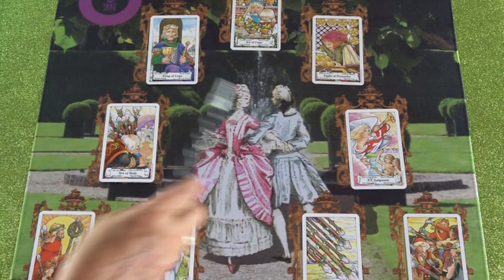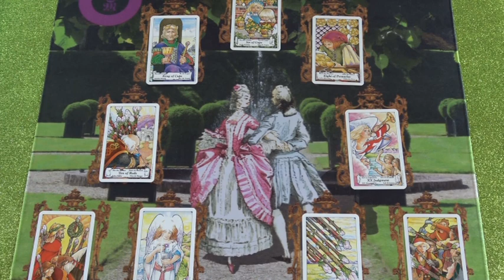Wochenende Liebesorakel: 14.06. - 16.06.2018